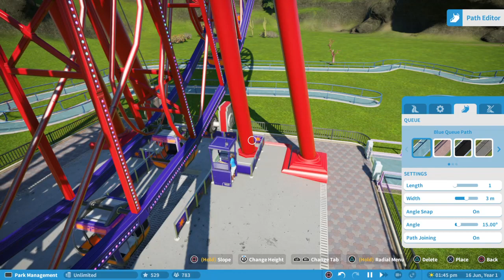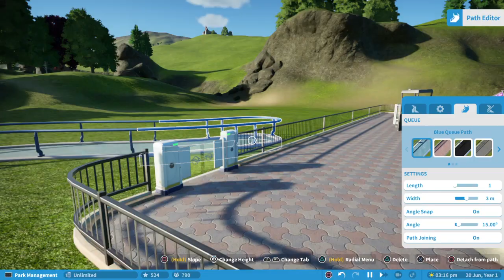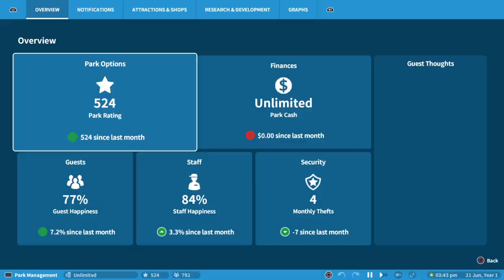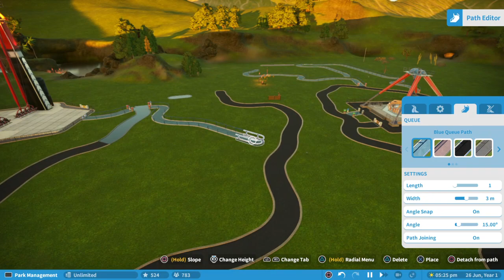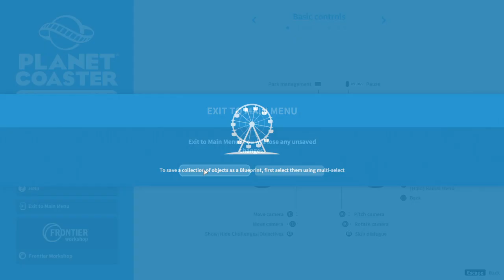Planet Coaster_20230925192803